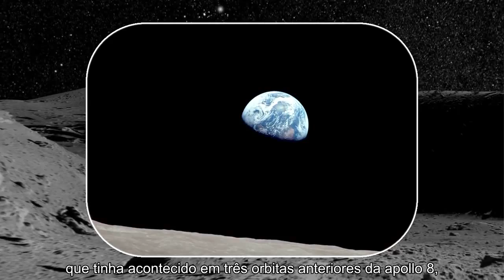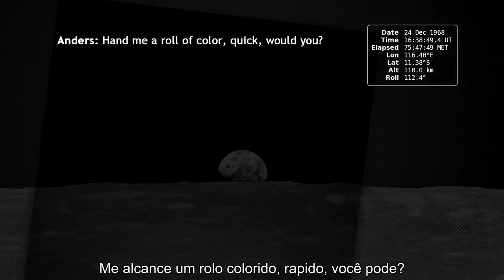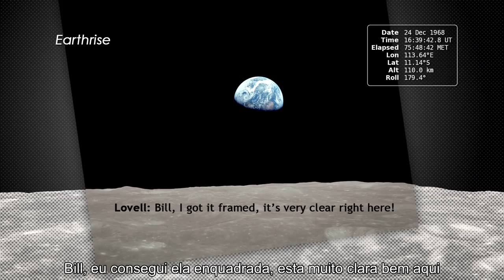Nascer da Terra pela Apollo 8. Earthrise 1968 - legendado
Nascer da Terra pela Apollo 8. Earthrise 1968